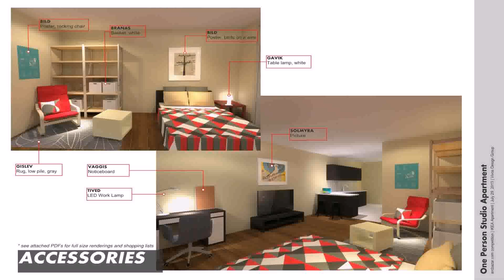Buy Car NY 5% DP